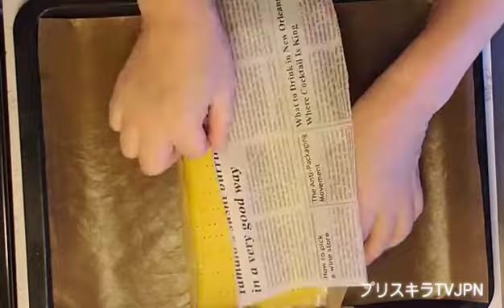🇫🇷フロランタン Florentin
フランス伝統焼き菓子、フロランタンを作りました。
サブレを焼き、その上にアーモンドのヌガーをたっぷりのせてふたたび焼きます。
アーモンドの香ばしさとサクサクの食感がたまりません。

材料

★サブレ
食塩不使用バター    50g
グラニュー糖    30g
小麦粉    75g
バニラ エクスとラクト

★ヌガー
グラニュー糖    40g
蜂蜜    35g
バター    50g

アーモンド スライス    120g

打ち粉  強力粉

やっと大好きな焼き菓子、フロランタンを作る事が出来ました。
フロランタンのケースを持っていないので、天板の余白に別のケースを入れて生地が流れるのをブロック💦
こんなに美味しく出来るのだったら奮発してケースを購入しなくちゃ💪  と思いました。

イタリアからフランスのアンリ2世に嫁いだカトリーヌ ド メディシス。
彼女が伝えたアイスクリームやマカロン、そしてフロランタン等、数々の美味しいスイーツは500年を超えて尚、愛されています。

気分は中世ヨーロッパ、どうぞフロランタンをお試し下さいませ。